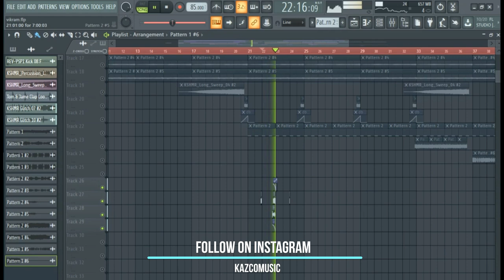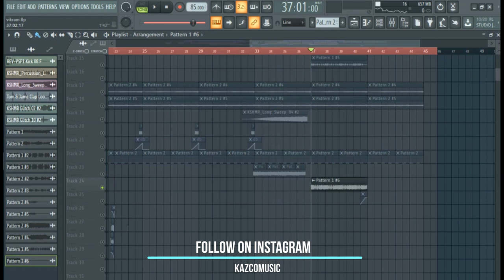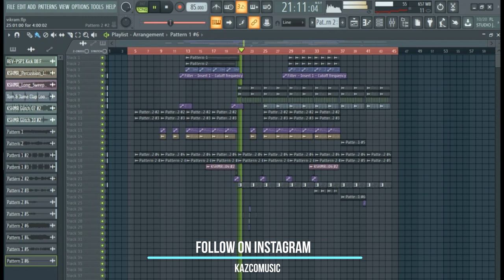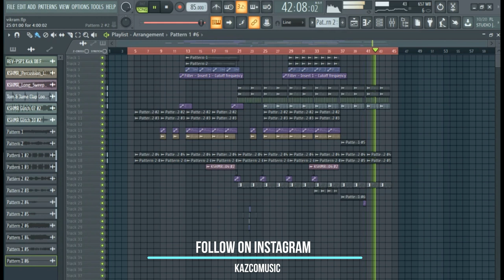VIKRAM - Title Teaser BGM | Kamal Haasan | Lokesh Kanagaraj | Anirudh | Kazco | FL STUDIO 20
VIKRAM BGM By Kazco

Plugins
swam violin
swar plug
Musiclab realeight
serum

# Kamal Haasan
Lokesh Kanagaraj